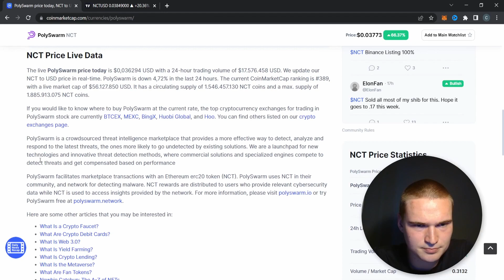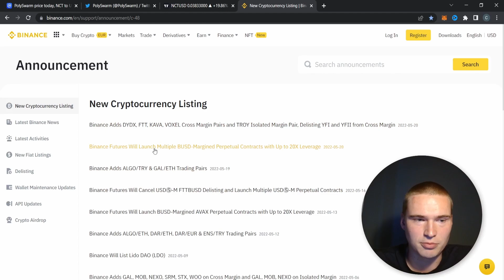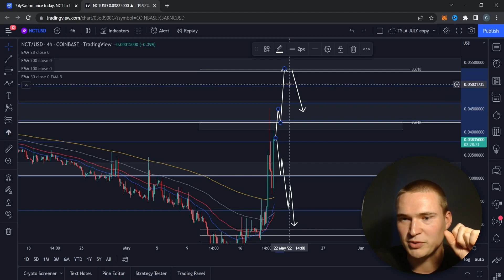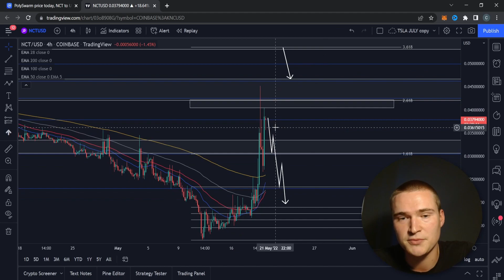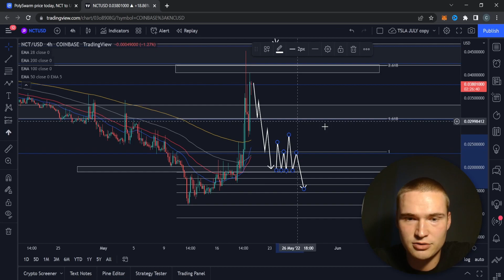CAN WE GET EVEN HIGHER? | POLYSWARM (NCT) COIN PRICE PREDICTION 2022!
POLYSWARM NCT PRICE PREDICTION 2022